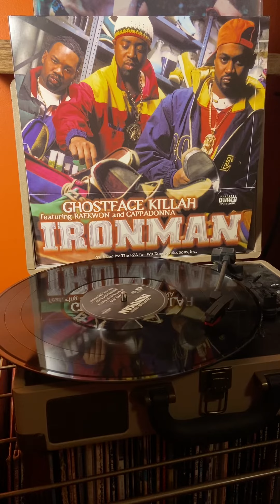February 14, 2022